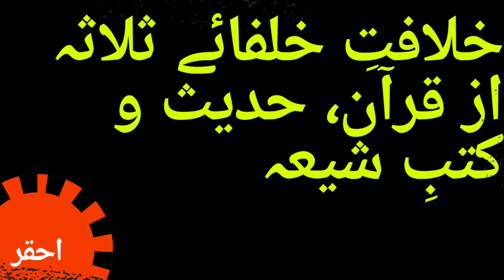خلافتِ خلفائے ثلاثہ شیعہ کتب سے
از احقر۔۔

دلائل قاہرہ سے خلافتِ خلفائے ثلاثہ شیعہ کتب سے ثابت کی گئی۔۔ الحمدللہ۔

سنی شیعہ مناظرہ۔